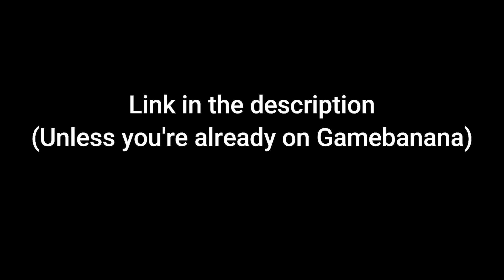SSBC Mod: Shadow: The Doom Update (0.9.5/CMC8 Release)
this doom wing sh woulda gone hard in a notebook in 2009